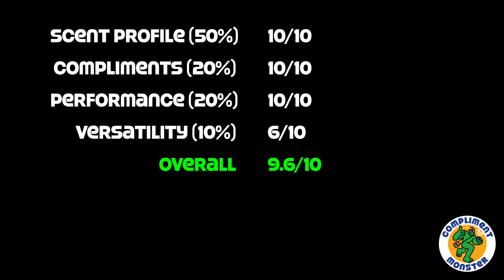Review: Coco Moon (Eau de Parfum) by Beach Geeza